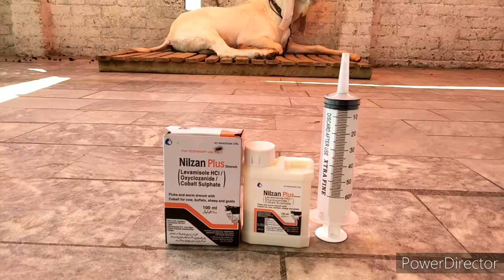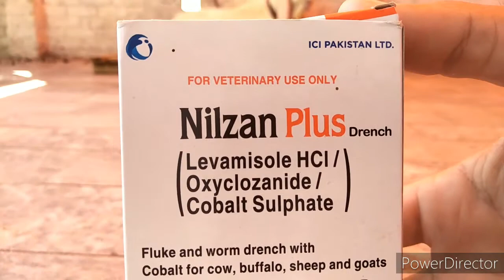Deworming of goats| How to do deworming of goats | Bakri ki deworming kaise kare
In this video, we describe benefits and process of deworming of goats as well as animals.
Thanks

Deworming of goats
Deworming of goats and sheeps
External deworming of goats
Deworming goats naturally
How to deworm goats
How to worming goat
How to do deworming of goats
Bakri ki deworming kaise kare
Bakri ki deworming
Bakri ki deworming kaise kiya jata hai
Gaban bakri ki deworming
Bakri ke bache ki deworming
Bakri ke bacche ki deworming
Bakri ke bachon ki deworming
Bakri ke bache ki deworming kaise kare
Bakri ki deworming karne ka tarika
Goat farming deworming methods
Deworming for goats
Deworming in sheeps and goats
Baby goat deworming
Worming goats
Worming your goats
Internal deworming of baby goat
Worming naturally
Worming in goats
Deworming goat
Deworming with herbs
Deworming

Also watch our informative videos